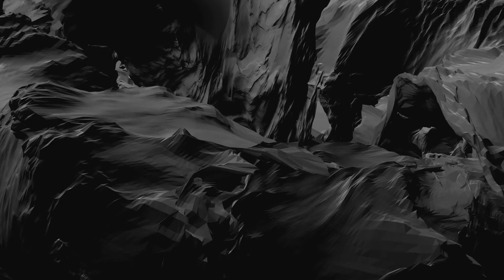ISROIL FALASTINLIKLARNI TIRIKLAYIN KO´MIB TASHLADI I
©️ Mr. Abrarov.